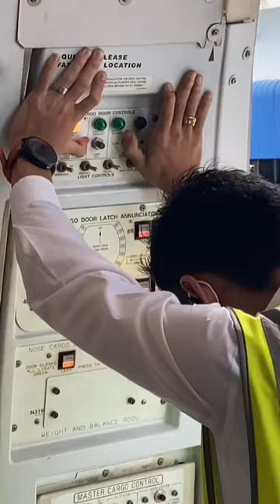B747-400ERF cargo door operation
This clip shows the operation of the Boeing 747-400ERF nose cargo door. The door takes about 4-5 minutes to open or close. It can only be opened on the ground because of protective locks and power supplies that only connect if the aircraft is on the ground. Hope you like it😊